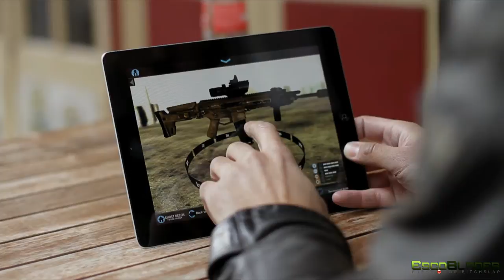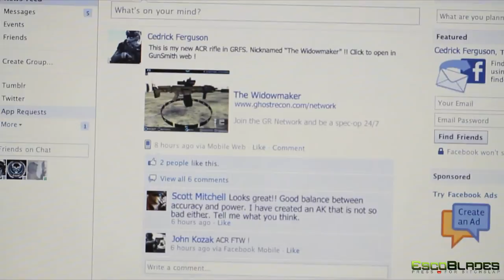Ghost Recon Network - Announcement Trailer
The Ghost Recon Network is a free companion service that will support all Ghost Recon titles moving forward. Accessible from smartphones, tablets, and web browsers, Ghost Recon Network will allow players to interact with Ghost Recon: Future Soldier & upcoming Ghost Recon games anywhere at any time.

and v1.0 iOS & Android apps will launch with Ghost Recon: Future Soldier on Xbox 360 and PlayStation 3 on May 25. Players in the multiplayer beta will have the opportunity to try specific features of the Ghost Recon Network website and get their hands on the Android mobile app -- both of which are in beta stage.

I have full, written permission (available on request) from Ubisoft to use their trailers and promotional footage officially released and distributed by them, as well as captured video footage highlights of Ubisoft videogames that are on general retail release in the UK on my Youtube Channel.